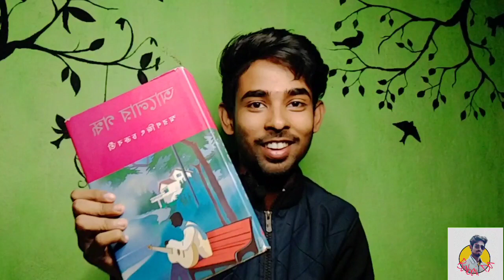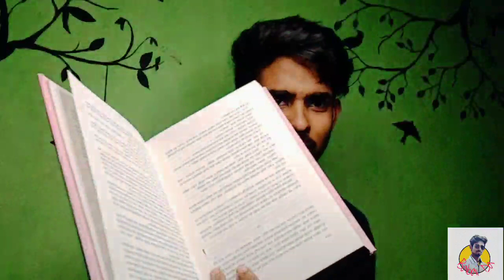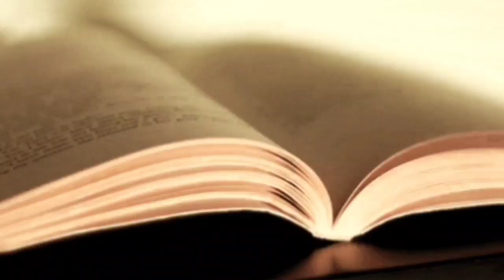Alor Gondho (আলোর গন্ধ) by Smaranjit Chakraborty | Romantic Novel | Book review by Babai Da❤️❤️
SPOILER FREE‼️

Alor Gondho by Smaranjit Chakraborty | Romantic Novel review by Babai Da❤️❤️

স্মরণজিৎ চক্রবর্তীর লেখা আলোরগন্ধ উপন্যাসটির স্পয়লার ফ্রি রিভিউ।

Basically i am a bengali bookworm. Pure bangali. I read all type of books, mainly bengali novel, poems, writings.

Also love to discover new books in new streams.

Thank you. Have a nice time.❤️

🔍যেকোনো ধরণের বই নিয়ে প্রশ্ন থাকলে বা রিভিউ বা চ্যানেল বিষয়ক কোনো জিজ্ঞাসা থাকলে এই নিম্নোক্ত মেলটিতে টুক করে মেসেজ পাঠিয়ে দিন👇